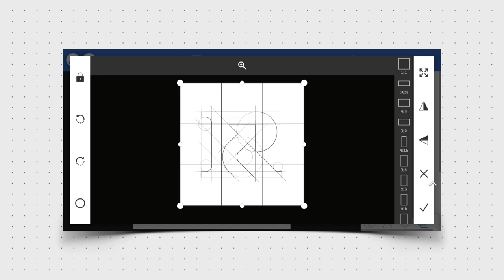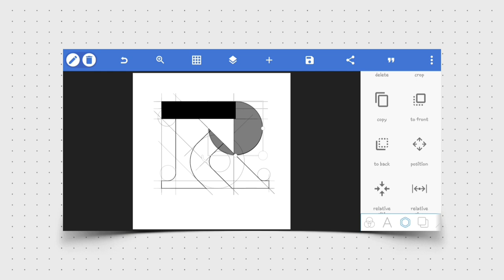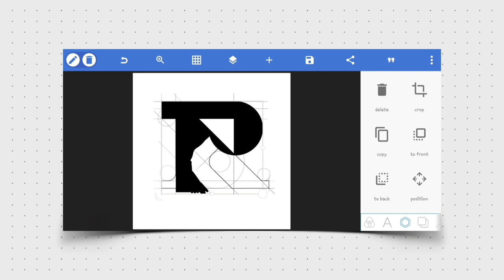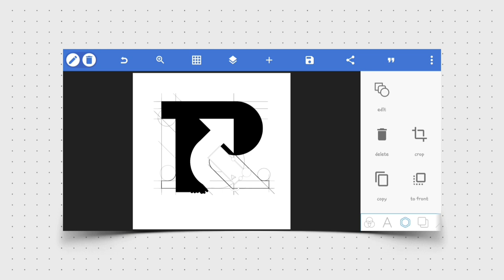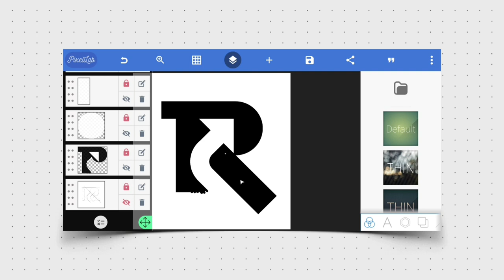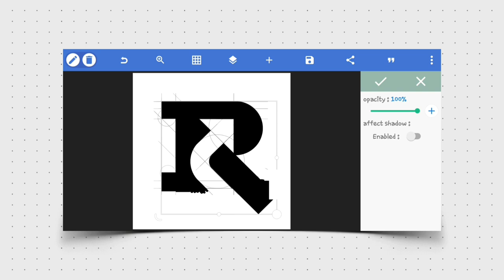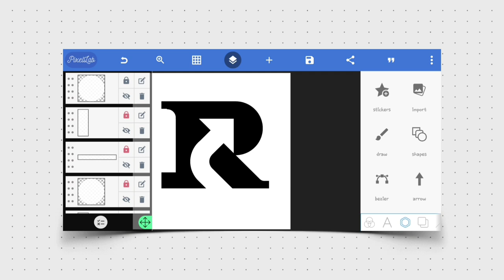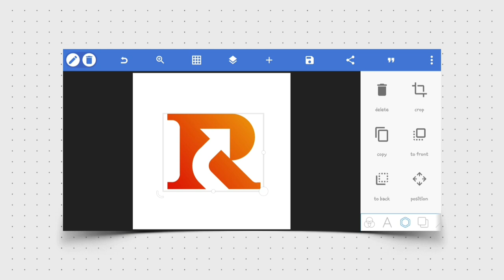PixelLab - Logo Editing Tutorial - How To Create Logo In Pixellab - Pixellab Editing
You can download sketch image from the link below if you want to follow what what I'm doing.